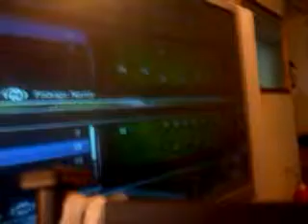252 B.A.N.G. Gang playin Madden12